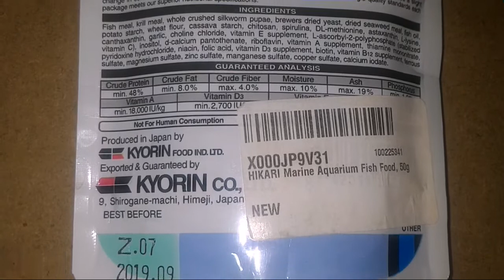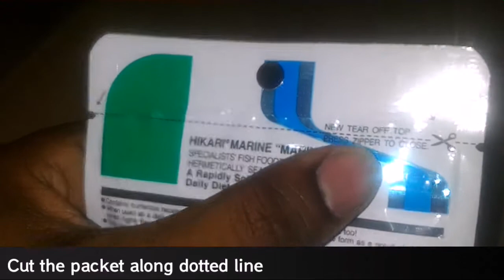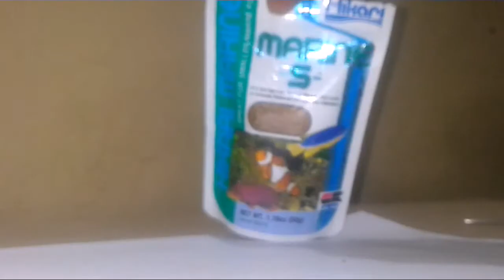Hikari Marine S Review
Happy Fishkeeping!